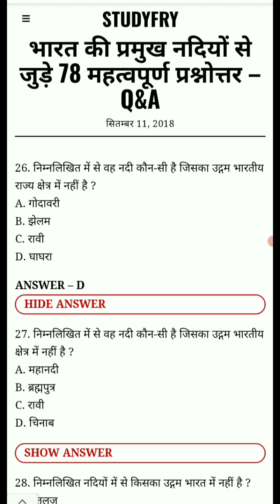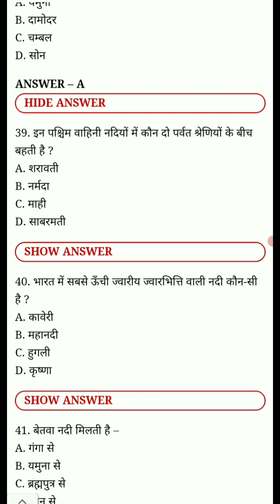ब्रह्मपुत्र नदी कहा से निकलती है? Top GK for Competition exam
GK
GK in Hindi
GK Quiz
GK answers
world GK, Indian GK
science gk
physics GK
chemistry GK
history GK
politics GK
New GK